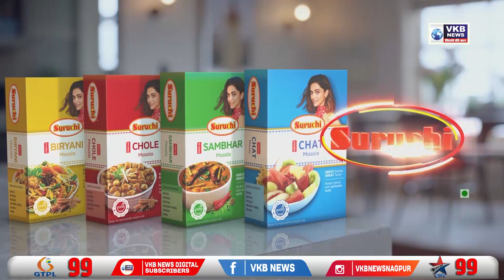भाजप और विनायक मेटे के बीच हुई तकरार